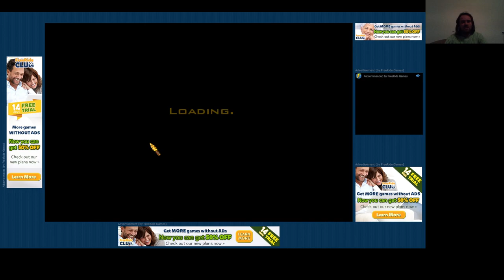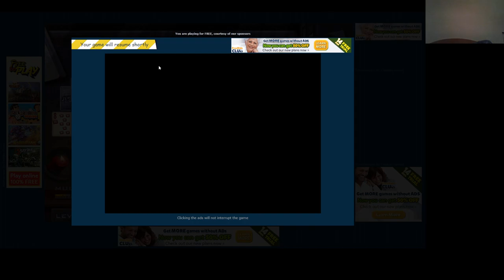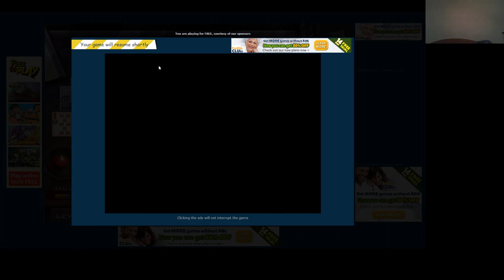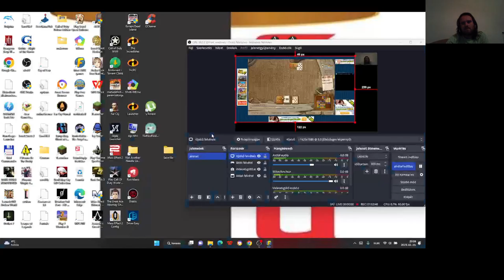Jewel Quest Solitaire Expert: Gold Book 1 level 6 6-8, 7 1,2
Expert: Gold Book 1 level 6 6-8, 7 1,2